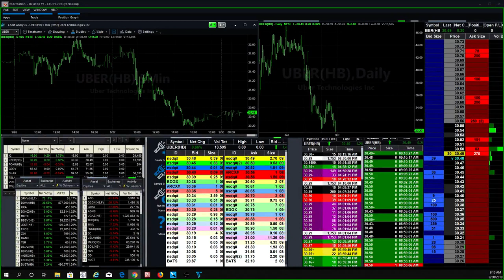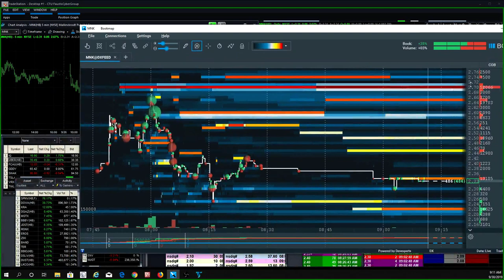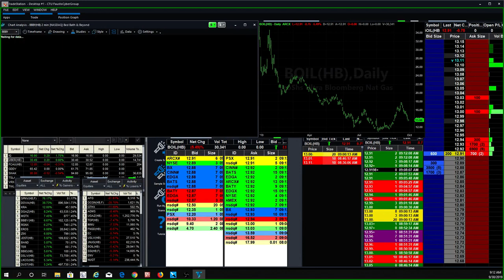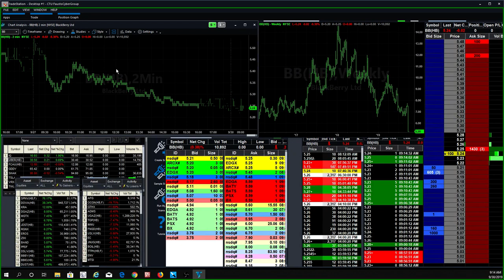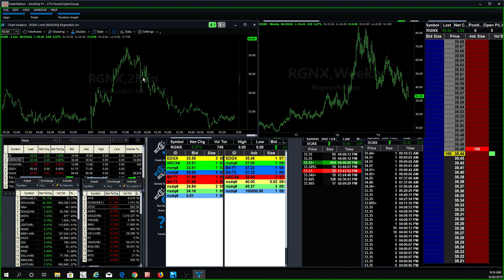What does a SLOW day look like in the Stock Market and what stocks should you stay away from?